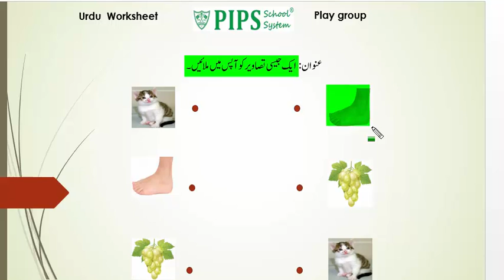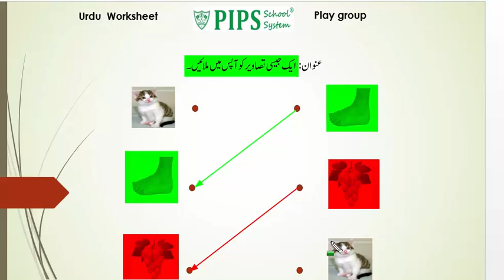ایک جیسی تصاویر کو آپس میں ملایئں پلے گروپ by PIPS School System Hafizabad